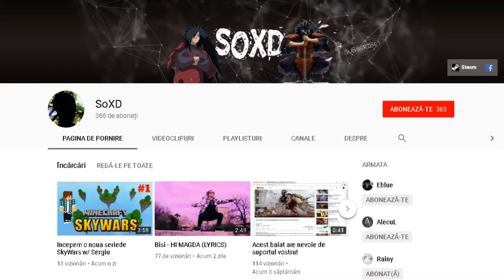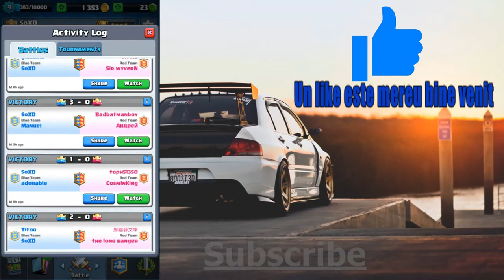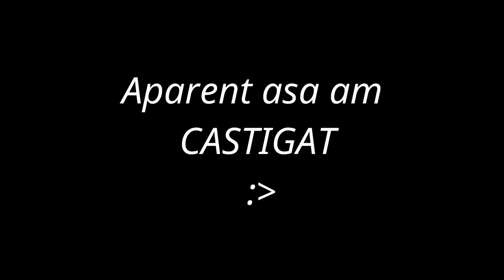Carti de elixir mic vs carti de elixir mare | w/Sergiu